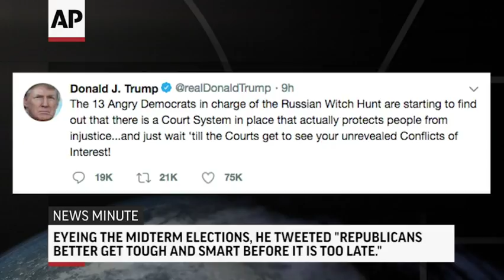AP Top Stories 7P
Here are the top stories for Monday, May 7th: Trump accuses Mueller probe of conflicts of interest; UK foreign secretary urging U.S. to stay in Iran nuclear deal; Putin begins fourth term of office in Moscow; Hawaii volcano keeps spewing hot lava. -- The Associated Press